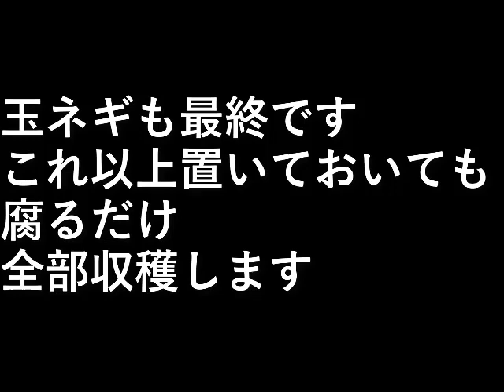玉ネギの収穫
玉ネギも最終です。

これ以上置いておいても腐るだけ。
全部収穫します。

設備屋の適当田舎暮らし